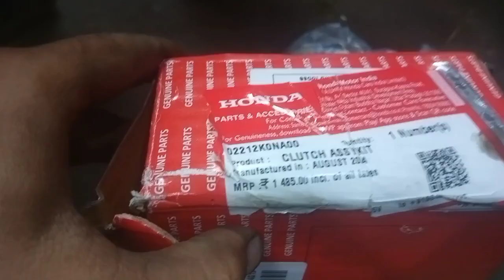xlsuper bs6 bikes hamgamer (2)